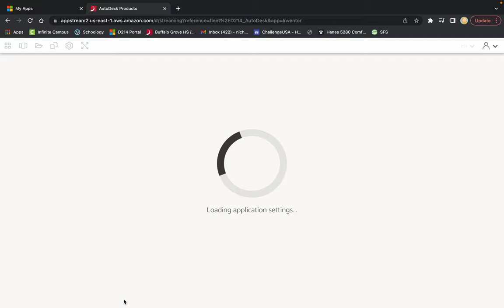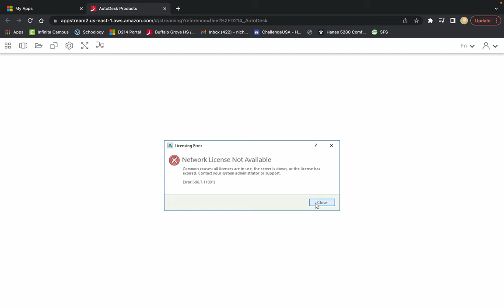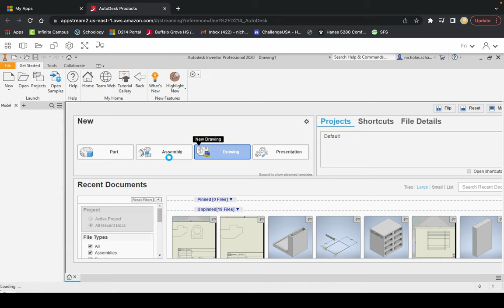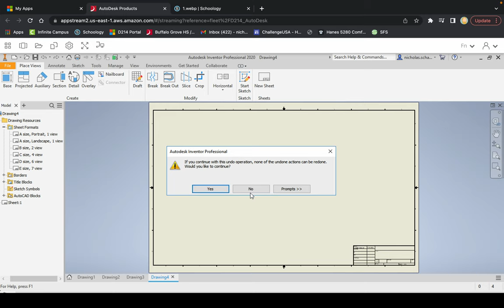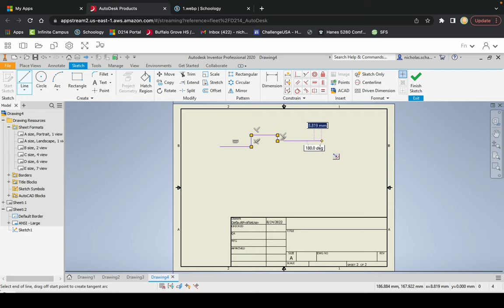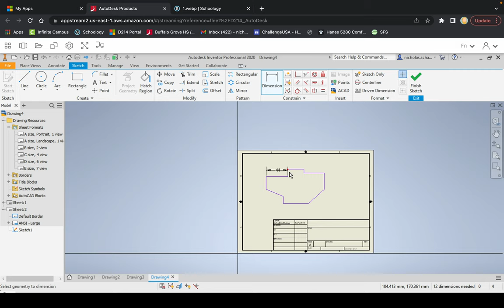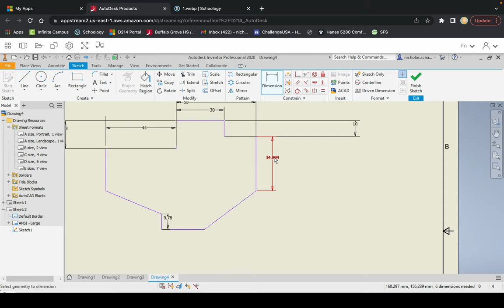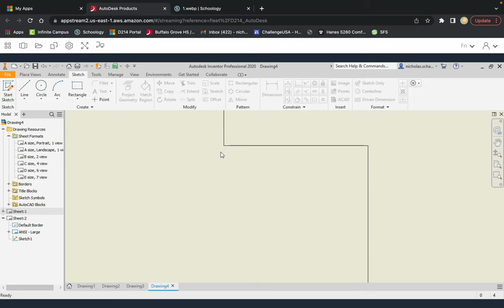CAD - Day 1 Lecture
logging into the computers and Inventor
line tool and dimensions
Drawing 1